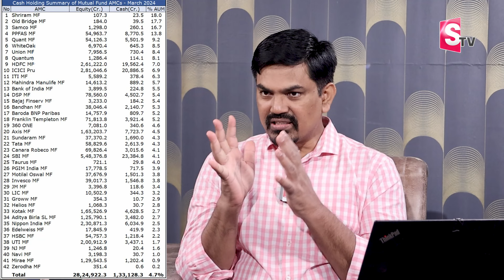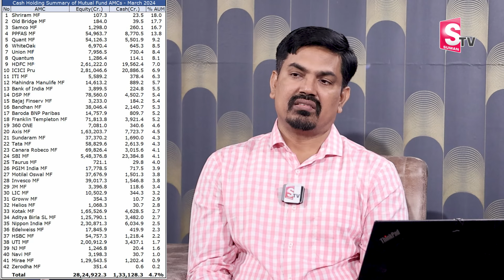Sundara Rami Reddy - Cash holding Summary of Mutual Funds 1.3CR in 2024 | Best Mutual Funds for 2024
Watch ►Sundara Rami Reddy - Cash holding Summary of Mutual Funds 1.3CR in 2024 | Best Mutual Funds for 2024 | SumanTV Business